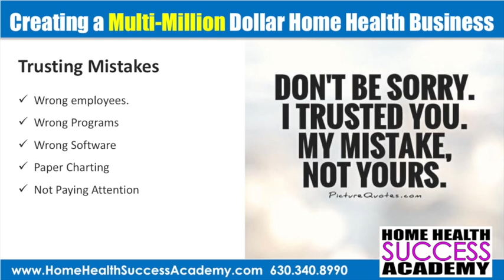Home Health Marketing: Mistake of Trusting the Wrong Person or Companies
Here is a quick clip from our video series "Creating A Multi Million Dollar Home Health Business"